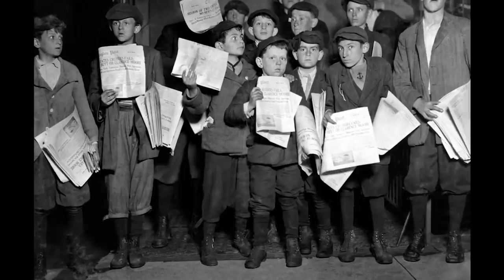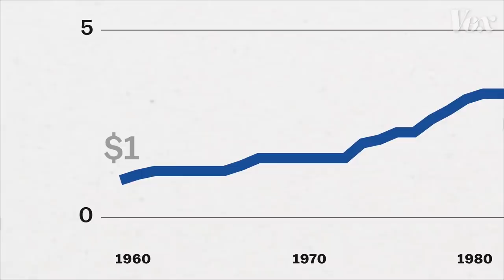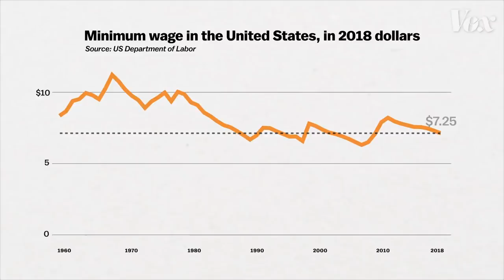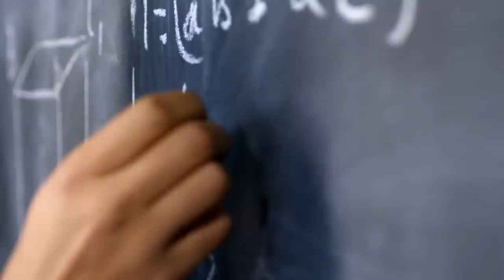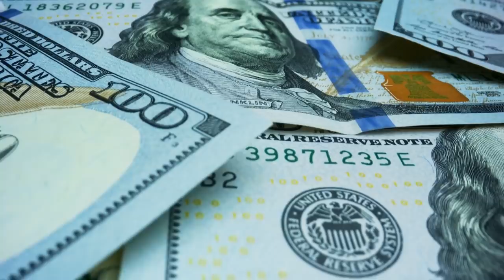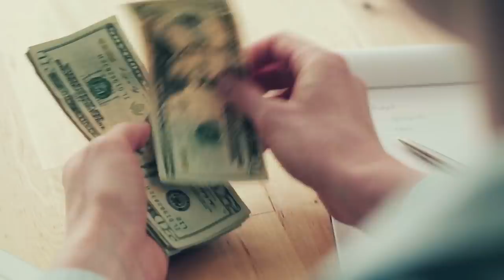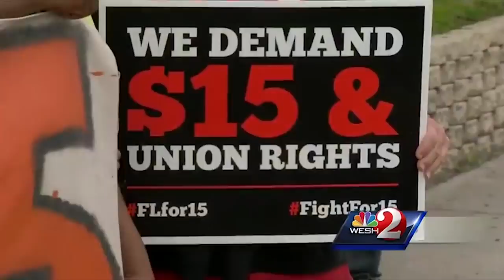The Minimum Wage Debate Explained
Since the minimum wage is in the news again, I figured it would be a good time to address some things that are never brought up. In this episode we take a look at the minimum wage and why some people are against it being raised, but more importantly, we examine what the whole debate really shows about class consciousness in America.

The Minimum Wage Debate Explained – Second Thought